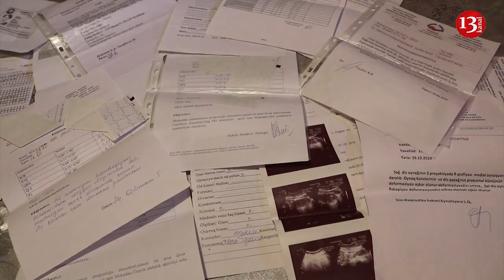"Yoldaşımın oğlu MƏNİ EVİMDƏN ATDI, İndi də ÖLMƏYİMİ GÖZLƏYİR Kİ, SÖHBƏT BAĞLANSIN"-Qadının FƏRYADI